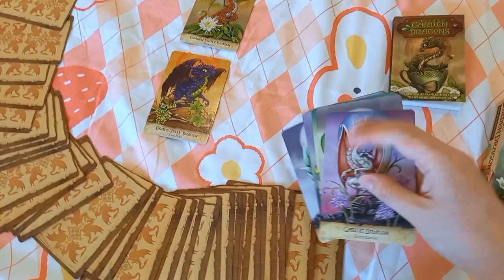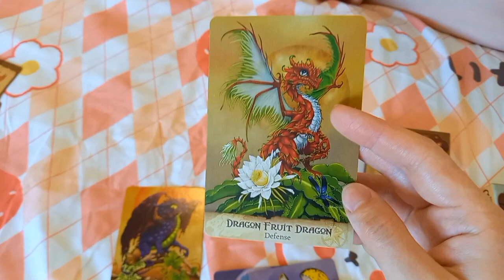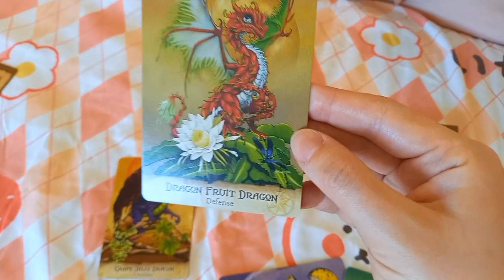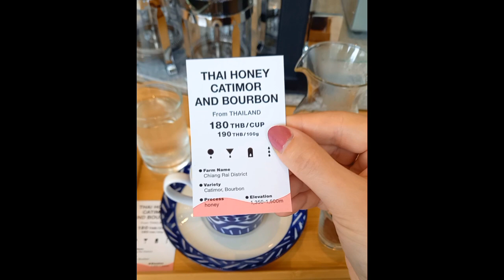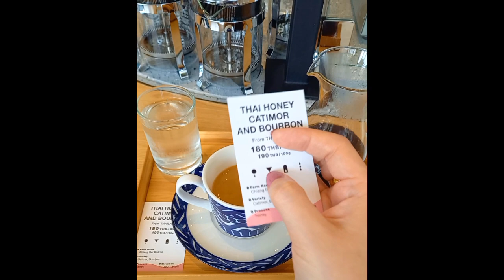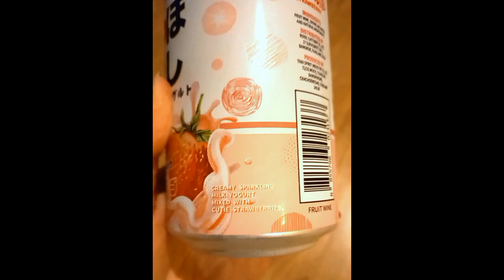Ruokatorin antimia 🥘 Matka Bangkokiin!(THAIMAA VLOG 4)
Sametti ja Kiisu matkustavat kuukaudeksi Thaimaahan! 🐈‍⬛🐈